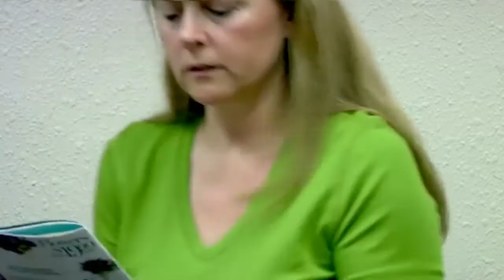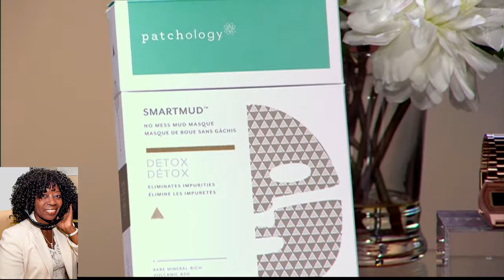Falls Must Haves Bahar Takhtehchian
Spokesperson Bahar Taktehchian brings the best and news fall products